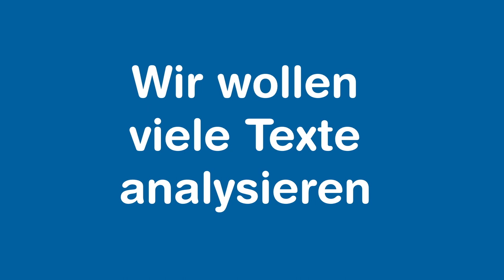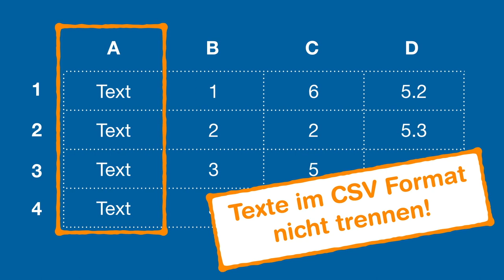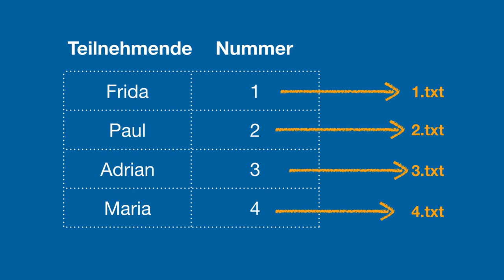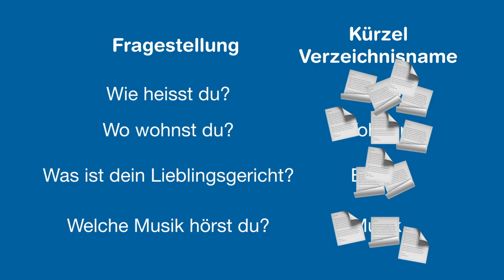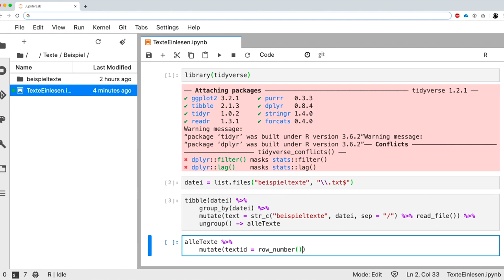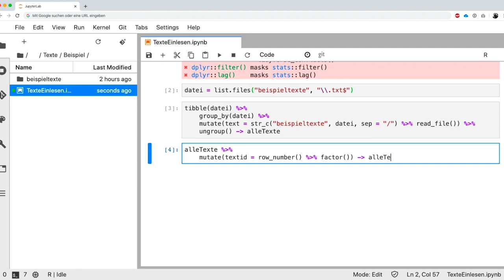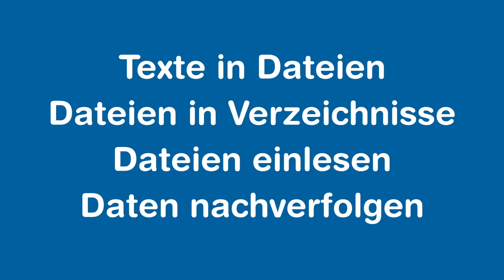Texte für die Analyse mit R vorbereiten und einlesen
Bevor wir Texte analysieren können, müssen wir unsere Arbeitsumgebung vorbereiten. Diese Schritte stehen am Anfang jeder Textanalyse. In diesem Video erklärt Christian Glahn, wie Texte für die Analyse in R vorbereitet werden.